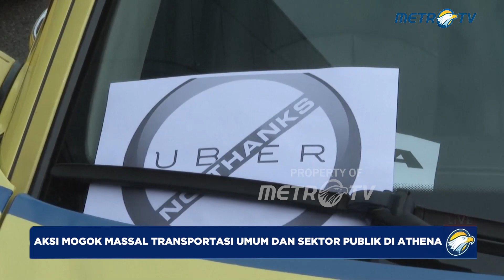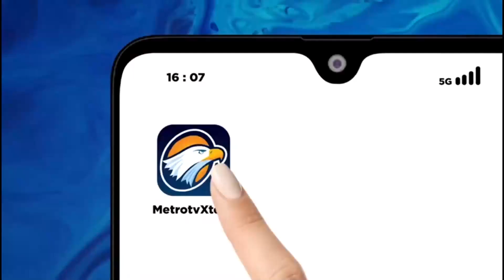Demo Besar-besaran di Yunani, Transportasi Umum dan Sektor Publik Tak Beroperasi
MetroTV,

Sopir taksi di ibu kota Yunani memulai aksi mogok selama 48 jam pada hari Selasa, dengan hari kedua bertepatan dengan pemogokan nasional yang dilakukan oleh pekerja publik dan beberapa sektor swasta yang diperkirakan akan mengganggu transportasi umum, menghentikan beberapa penerbangan dan membuat feri tertahan di pelabuhan. .

Lebih dari 200 taksi melaju melalui pusat kota Athena sebagai bagian dari demonstrasi pada hari pertama pemogokan, yang diserukan oleh serikat taksi utama ibu kota tersebut atas serangkaian tuntutan, termasuk pengurangan pajak, akses ke jalur bus dan peraturan yang lebih ketat mengenai transportasi aplikasi berbagi perjalanan.